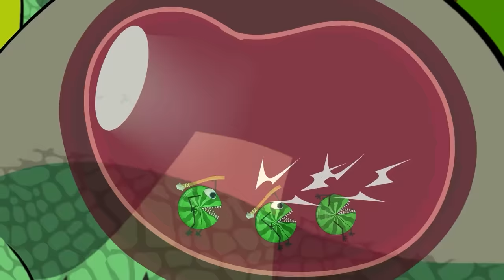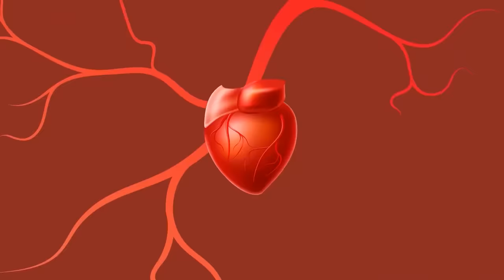GODZILLA MONARCH: LEGACY Triceratops PREGNANT DINOSAUR Cartoon Spinosaurus &JURASSIC WORLD DOMINION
Tyrannosaurus vs. Triceratops PREGNANT DINOSAURS (Cartoon Animation)Hedorah JURASSIC WORLD: DOMINION For other uses, see Velociraptor (disambiguation) ... mongoliensis cast at Royal Belgian Institute of Natural Sciences Scientific classification Domain: Eukaryota Kingdom: Animalia Phylum: Chordata Clade: Dinosauria ...
SPIDER Brontosaurus x Godzilla verse Hedorah Velociraptor Dinosaure Biosyn JURASSIC WORLD: DOMINION! Who will reign supreme?
Attention Jurassic World fans! In this battle of the giants, you'll get to see SPIDER Brontosaurus x Godzilla verse Hedorah Velociraptor Dinosaure Biosyn JURASSIC WORLD: DOMINION. Will Godzilla be able to take down the fearsome Hedorah? Who will be the next king of the dinosaurs?
SPIDER Brontosaurus x Godzilla verse: Hedorah Velociraptor Dinosaure Biosyn JURASSIC WORLD: DOMINION @fash
GODZILLA MONARCH: LEGACY Triceratops PREGNANT DINOSAURS Animation Hedorah &JURASSIC WORLD: DOMINION